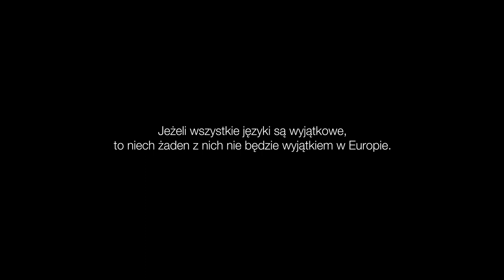EuropaEnCatala.eu [Polski]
[PL] Jeżeli wszystkie języki są wyjątkowe, to niech żaden z nich nie będzie wyjątkiem w Europie.

EuropaEnCatala.eu